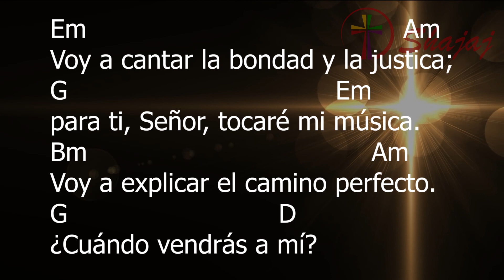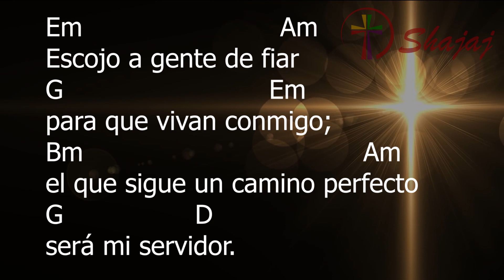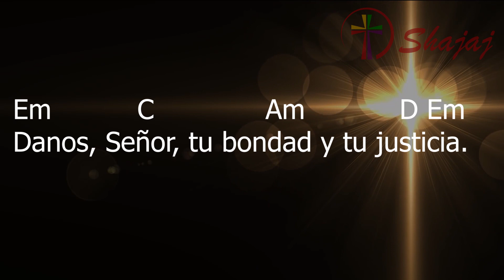Salmo 100- XXIV Martes Ordinario- 14 de Septiembre- Ciclo B- SHAJAJ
14 de Septiembre 2021
Em            C                  Am              D Em
Danos, Señor, tu bondad y tu justicia.

Em                                                 Am
Voy a cantar la bondad y la justica;
G                                          Em
para ti, Señor, tocaré mi música.
Bm                                             Am
Voy a explicar el camino perfecto.
G                                 D
¿Cuándo vendrás a mí?

Em                                    Am
Quiero proceder en mi casa
G                      Em
con recta conciencia.
Bm                                                         Am
No quiero ocuparme de asuntos indignos,
G                                                D
aborrezco las acciones criminales.

Em                                                Am
Al que en secreto difama a su prójimo
G              Em
lo haré callar;
Bm                               Am
al altanero y al ambicioso
G                      D
no los soportaré.

Em                             Am
Escojo a gente de fiar
G                              Em
para que vivan conmigo;
Bm                                          Am
el que sigue un camino perfecto
G                    D
será mi servidor.